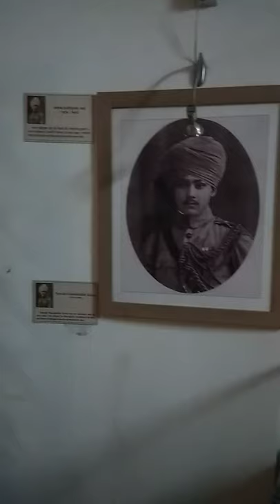Bhopal and theie rulers Nawab Hamidullah Khan